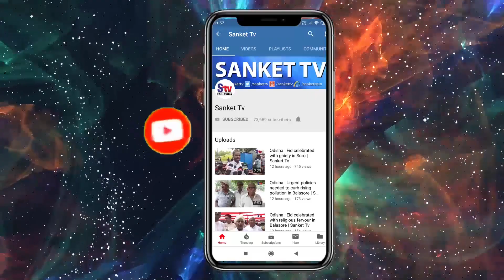Odisha : Plastic eggs in circulation in Balasore l Sanket Tv